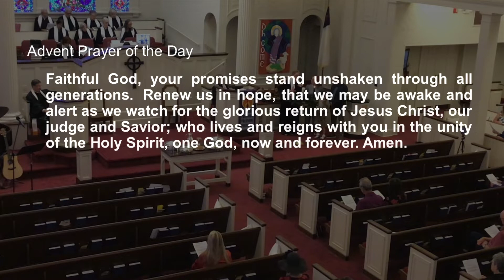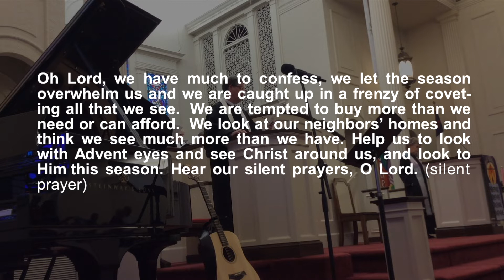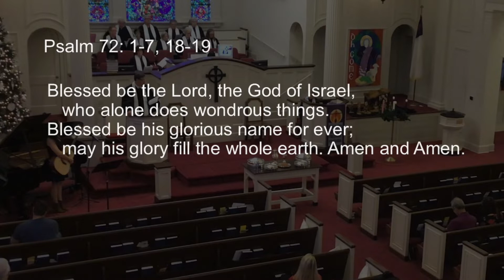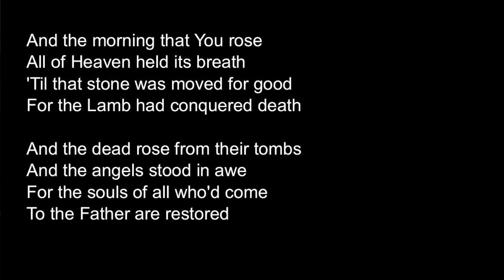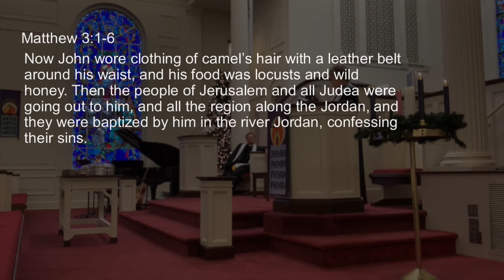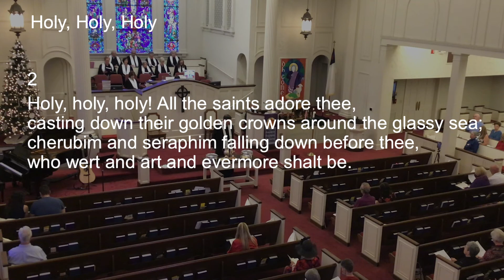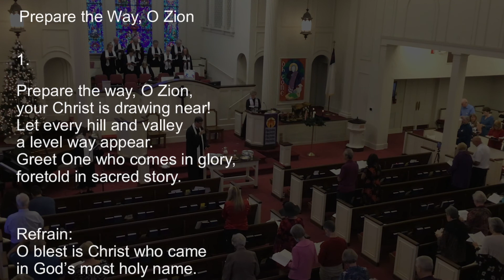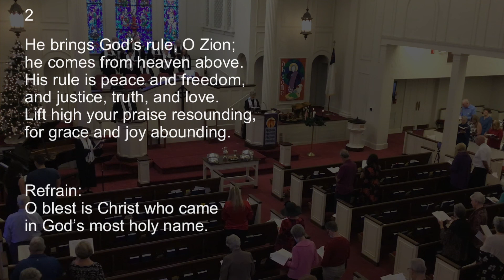Advent 2 worship from First Presbyterian Church Ocala, Florida.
A worship service with First Presbyterian Church Ocala led by Rev Dr Walk C. Jones.  Our 'Preachers of Excellence' series continues with Rev. Marianne Niesen preaching in this service.